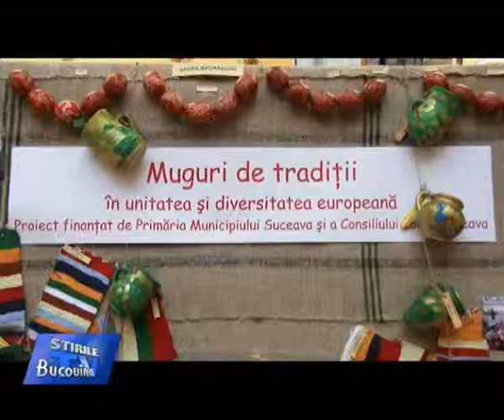01 Muguri de traditii Bucovina TV ro 15 11 2013